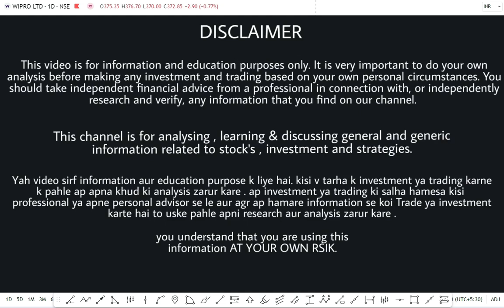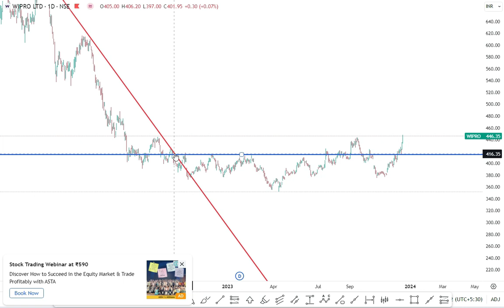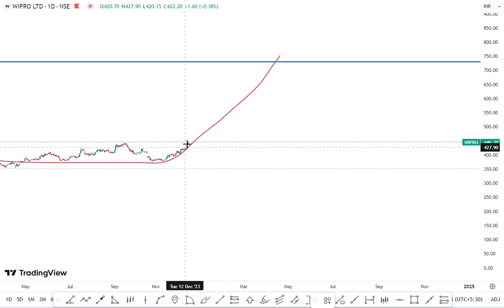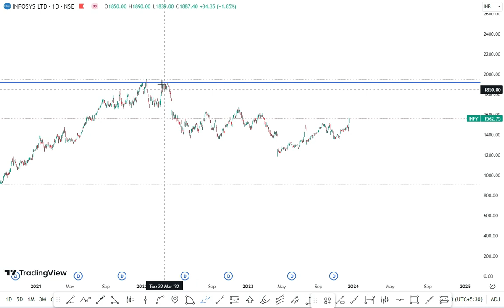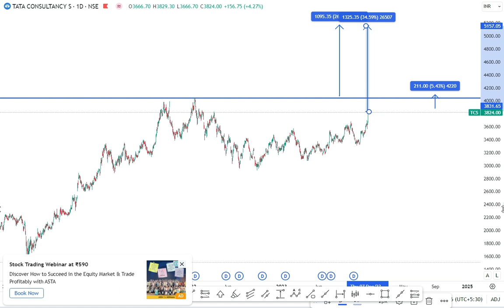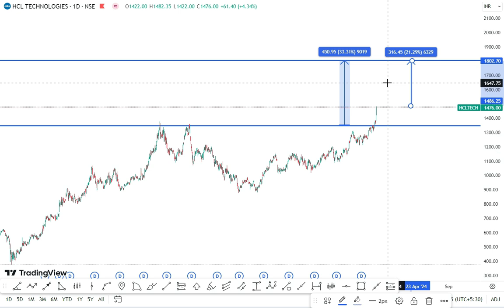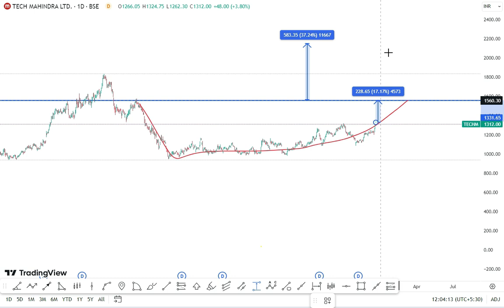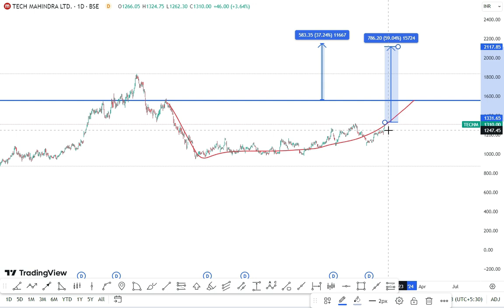IT Sector Analysis |Time to Invest ?Bottommed out Sector it sock 2 गुणा होगा भाग रहे सभी IT Stocks,